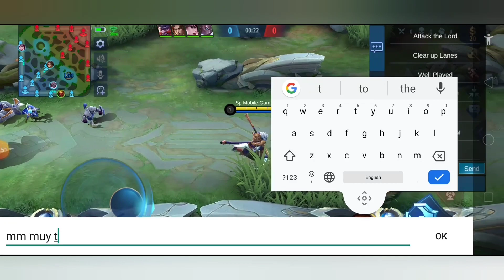Top Global Fighter Rework Hero - Sun Mobile Legends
to play Sun in mobile legends game Bang Bang 2020